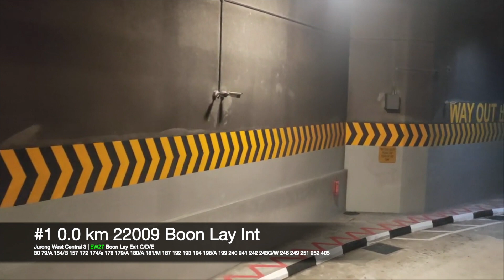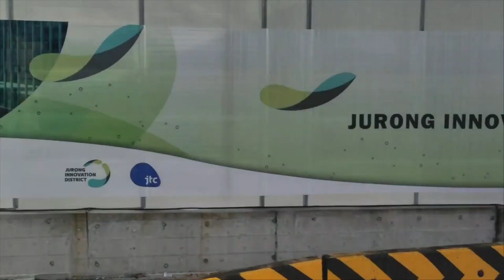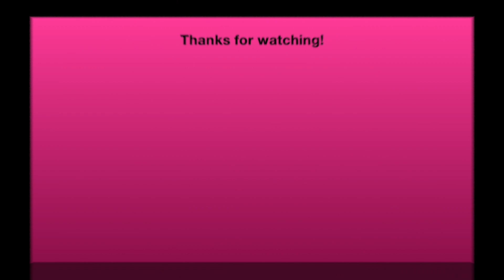[SMRT Buses] Trunk Bus Service 181 Hyperlapse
In this video, we take a trip on Trunk Bus Service 181 from Boon Lay Int to Boon Lay Int via Jurong West Avenue 3. This bus service operates from Boon Lay Int from 6.00am to 12.40am daily. As of the recording of this video, this bus service was managed by SBS Transit. As of present time, this bus service is managed by SMRT Buses.